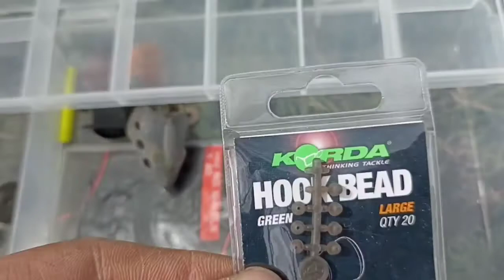Carpe au pain facilement et rapidement. [Pêche en stalking au printemps]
Aujourd'hui pêche en stalking dans un petit étang avec une heure et demie de pêche .
carpe en surface au pain .
La canne utilisée dans cette vidéo est la sword margin 6' de chez mack 2